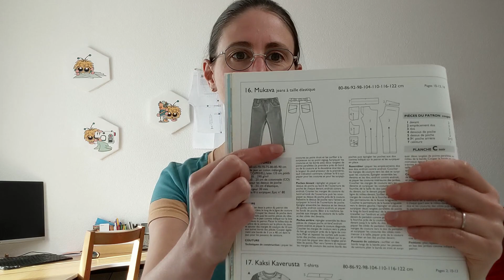Vlog 6 : 🪡 Couture de la semaine : Un demi -jeans ! - Projet Garde-Robe de mes enfants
Dans cette sixième vidéo de la série "Coudre la Garde-Robe Automne/Hiver de mes Enfants", je vous présente ma réalisation du week-end pas tout à fait finie ! 🌟 Un jeans upcyclé pour mon fils.

Dans cette vidéo, je vous donne un secret pour coudre droit et avoir de belles surpiqûres Et comme vous êtes de plus en plus nombreux à me suivre, je me suis dit qu'une petite présentation s'imposait.

Enfin, si vous avez apprécié ce contenu et que vous souhaitez soutenir ma chaîne et mon blog, vous pouvez m'offrir un café virtuel ! ☕ Chaque contribution, aussi modeste soit-elle, contribue à maintenir la qualité et la gratuité du contenu que je m'efforce de vous offrir.

Votre soutien continu est ce qui fait vivre cette communauté créative. Merci de faire partie de cette aventure avec moi !" 🌟🧵

Osez la couture,

Rejoins-moi ici